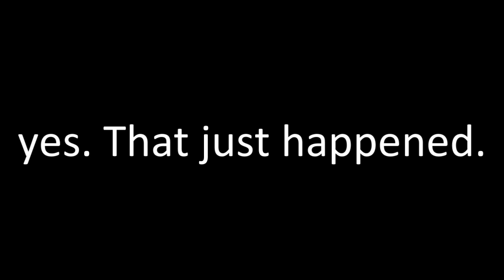...Really Genesis?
XD
For Ms.OrangeLightening. Why? Because Monday (yesterday) was pick on Genesis' day and I forgot to upload it. XD